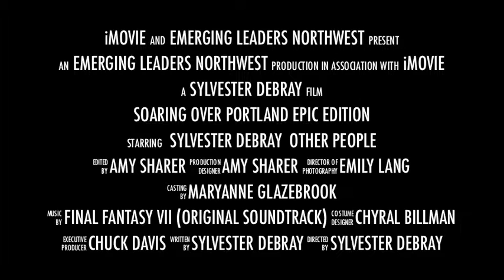Soaring Over Portland EPIC Edition (Trailer)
My second trailer